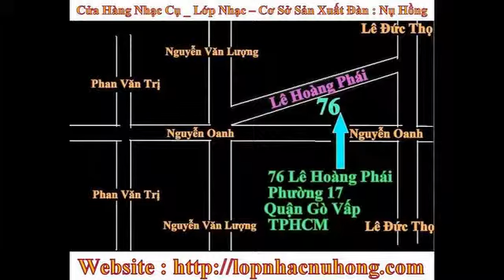Đàn ghita acoustic giá tốt nhất tại Cửa hàng nhạc cụ Nụ Hồng - 76 lê hoàng phái, p17 gò vấp